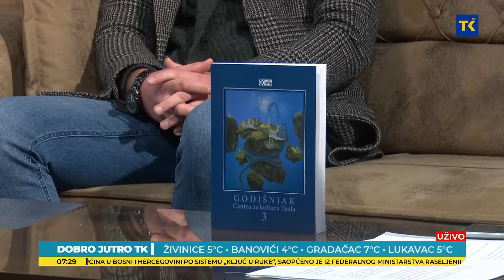DOBRO JUTRO TK| Objavljen treći „Godišnjak Centra za kulturu“ Tuzla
U Centar za kulturu Tuzla je uz podršku Fondacije za izdavaštvo Sarajevo, objavio TREĆI „Godišnjak Centra za kulturu“. O kakvom sadržaju je riječ, koje su teme obrađene, te da li je nešto lakše bilo ove godine urediti jedan takav časopis, razgovarali smo sa autorom časopisa  Senadom Begovićem.